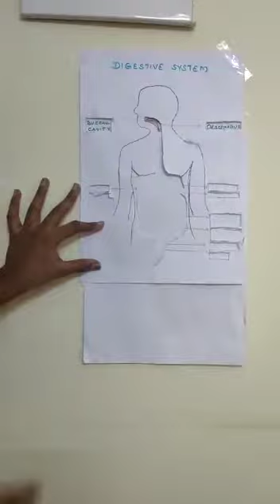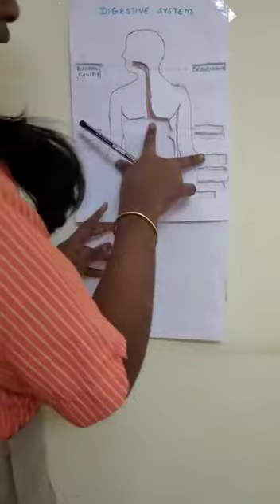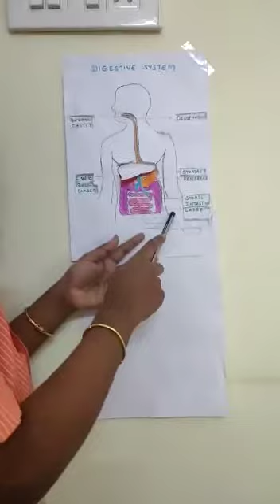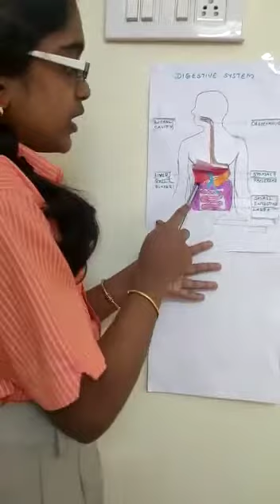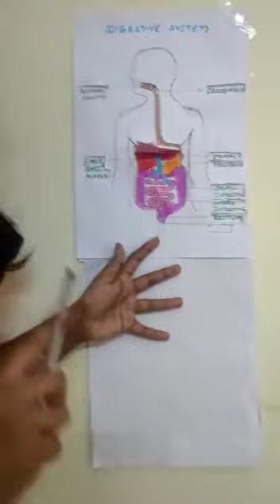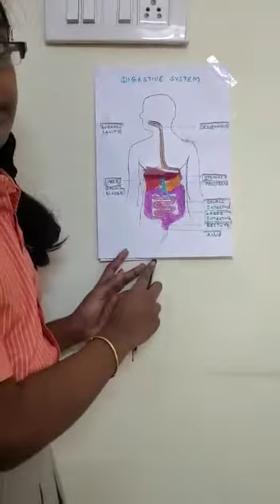Art-integrated Learning at SPHS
Students create 2-dimensional model, explain the concept in a skill-based science class of Grade VII